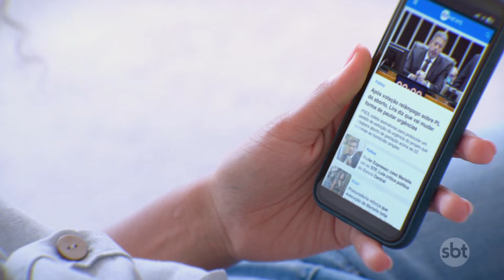SP: Morre 2ª vítima de incêndio após discussão por herança | Primeiro Impacto (09/08/24)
A segunda vítima de um incêndio criminoso, na Vila Sônia, zona sul de São Paulo, não resistiu aos ferimentos e morreu. O crime foi registrado em 27 de julho, após uma discussão por herança. O autor do duplo homicídio está preso.